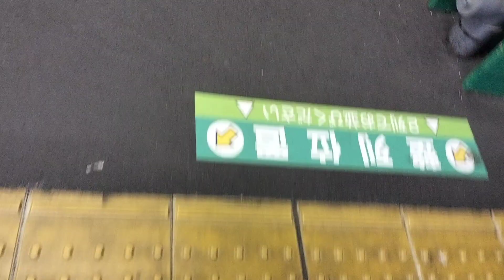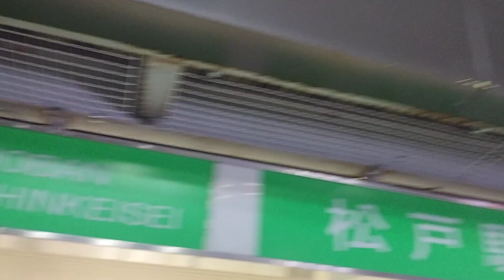[松戸行き最終電車 VOD SOUND ONLY 音のみ] 国会議事堂前 - 松戸 (終電アナウンス聞こえる)